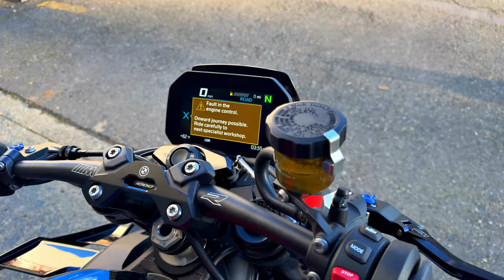2024 BMW M1000R!! • Sea-to-Sky Alignment Issue! | TheSmoaks Vlog_3012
An Epic Naked Sport Bike..! | BMW RT-P Test Ride! | New S2S Steering Stem Bent!

Apple Car Play on Spyder’s! | Update Your Own TFT! | An Owl in the Goodbye..!

 1983 Yamaha XVZ12TK Venture 1200